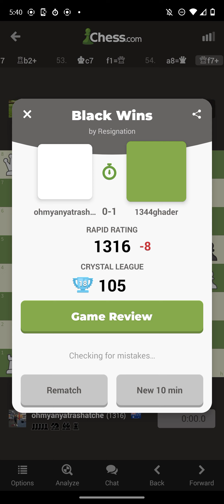October 7, 2022